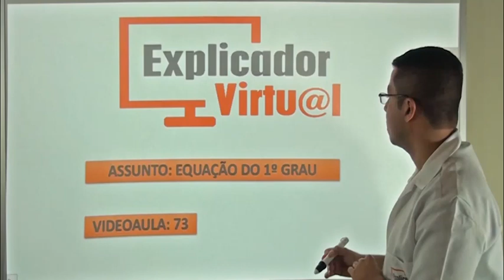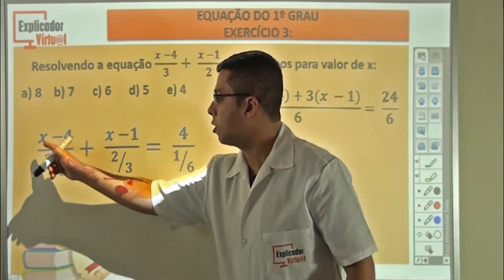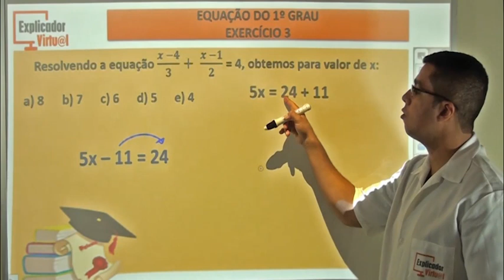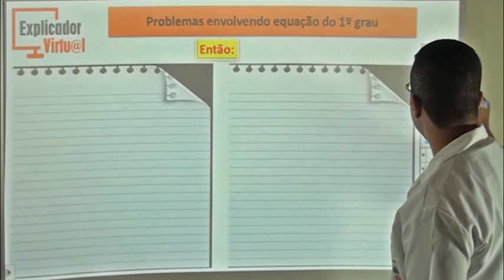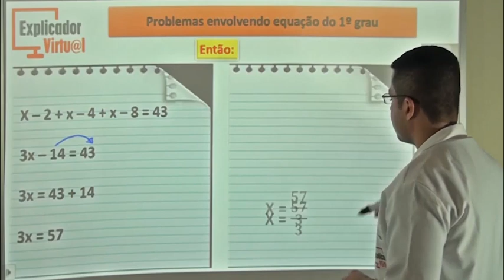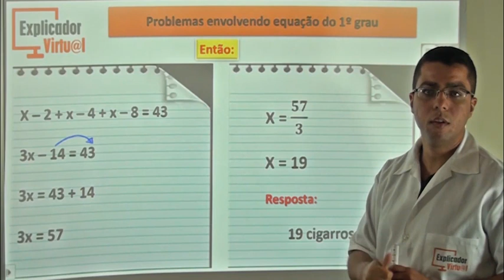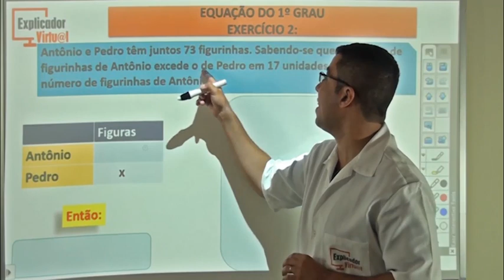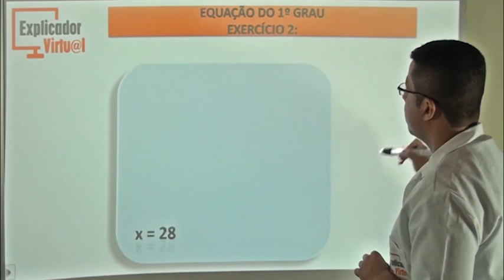Equação do 1º grau - Matemática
Descrição da Aula:

Matéria: Matemática

Assunto: Equação do 1º grau; exercícios; problemas envolvendo equação do 1º grau.

Professor: Diego

Aula: 73

Ano: 8º